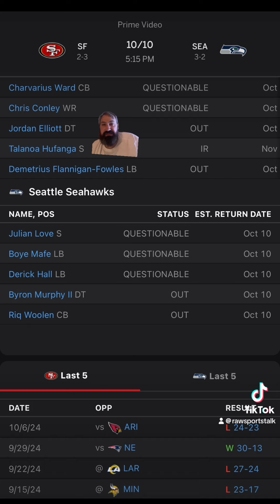Seattle Seahawks VS San Francisco 49ers Week 6: Free NFL Sports Betting Info